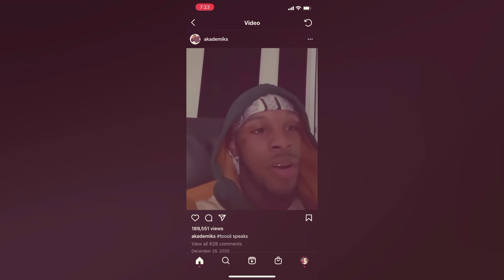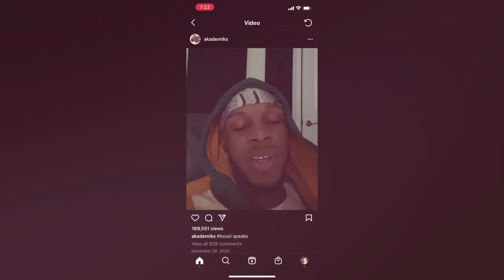Popp Hunna blackball from the music industry/Lil uzi vert cut off Popp Hunna reaction#popphunna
Rapper Popp Hunna Corvette Corvette is being blackball in the music industry for cooperating with the police!! Reaction to Lil Uzi Vert popp hunna collaboration.
The take off rapper Popp Hunna is now being blackballed from the music industry due to paperwork leaking online about his being a snitch. When he was younger his mother made him testify for the the murder of his friend when he was 13 years old.
Lil uzi vert was one of the first rappers to express his distaste for the action popp hunna did at 13.
Many rappers are against this sort of action. Any cooperation with law enforcement your labeled a SNITCH and they want no parts!!
Popp Hunna felt he was showing loyalty to his friend who was killed. He felt it was the right thing to do. Now no artist wants to work with him and do any features. He stated he may have to retire super early from his music.

It’s a shame how people are judged so harshly and isn’t given a chance at all, to understand why they did what they did especially if it was the RIGHT thing to do!! It’s a shame and give my thoughts and opinions about the situation!!

Thank you so much for the view.